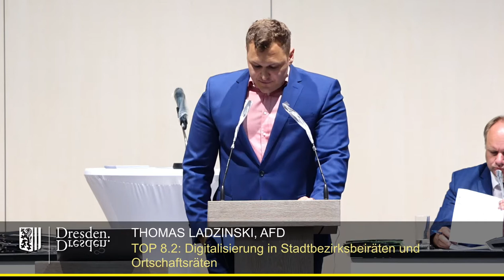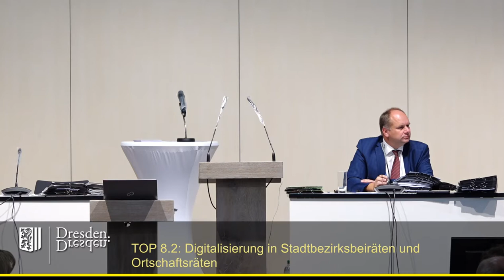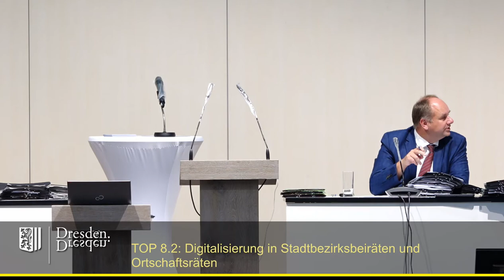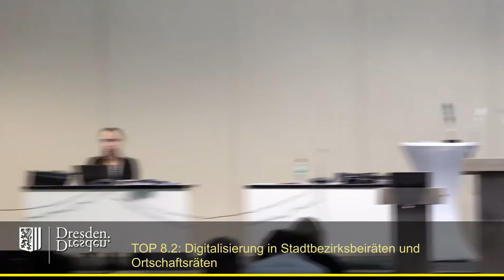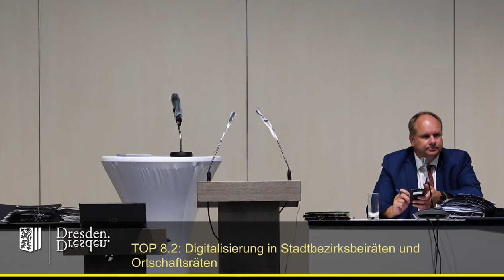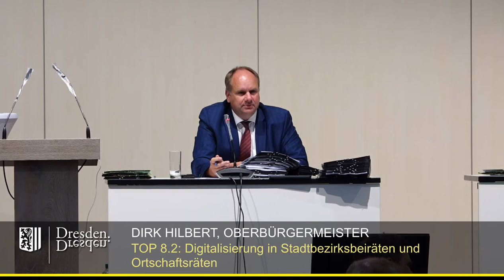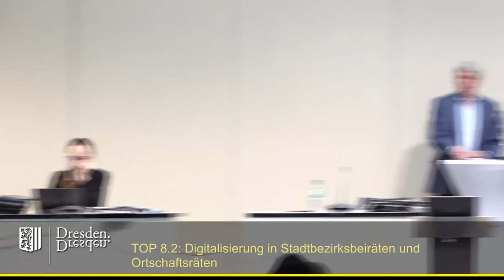staDDrat am 16. Juli 2020 Digitalisierung in Stadtbezirksbeiräten und Ortschaftsräten